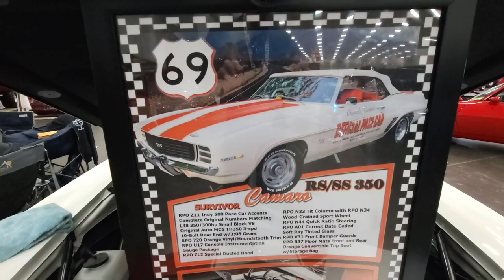1969 Camaro SS Pacecar Convertible Dreamgoatinc Hot Rod and Classic Muscle Cars